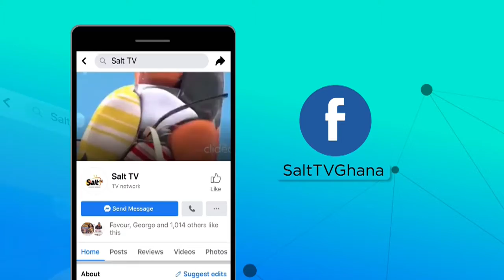APASKA ON SALT DRIVE WITH FREDINO, WOFA KWEKU POKU & MAAME POKUAH ON SALT 95.9FM || 24/11/21